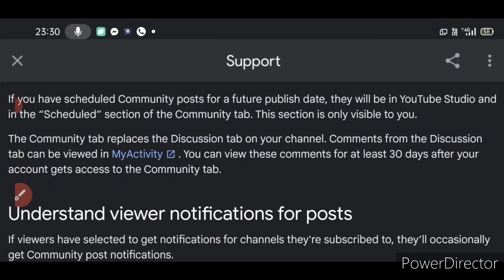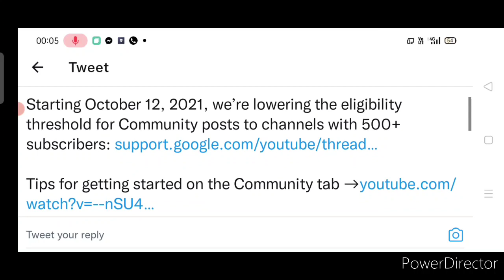Big Good News | YouTube New Update 2021, Get Community Tab Without 1K Subs, How To Get Community Tab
3 Best A4 size Drawing books set in affordable amount